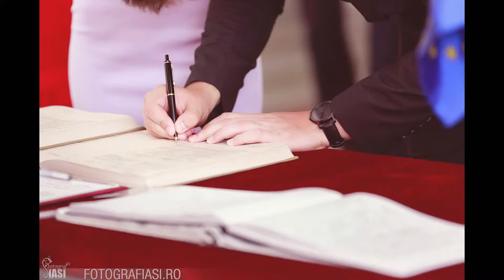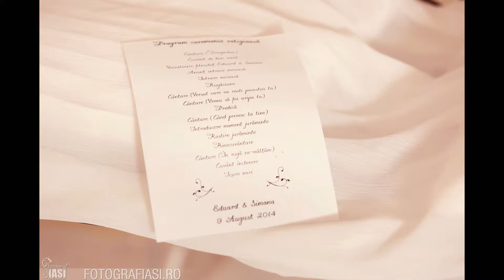Simona + Eduard - slideshow fotografii nunta Iasi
slideshow fotografii nunta iasi simona edi fotograf iasi daniel condurachi